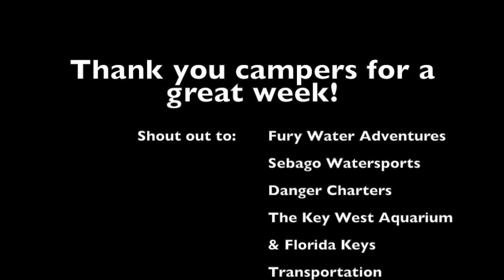Coral Camp Week 1 2019